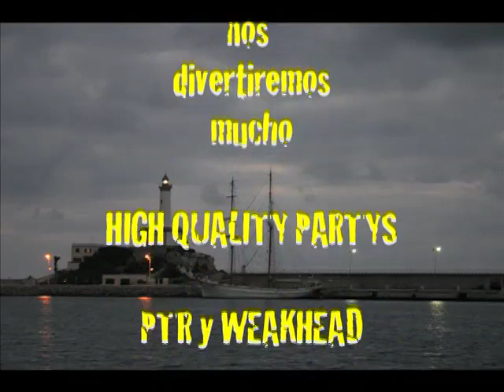weakhead produxiones fiesta high quality HQ PARTY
weakhead produxiones y ptr producieron esta fiesta en una velero de 100 mts fuimos a formentera